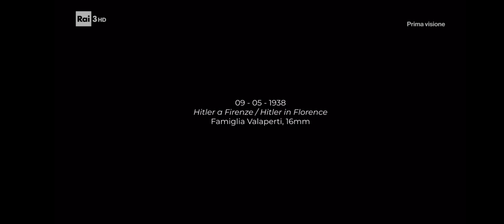Gli Ascari [1937] di Ruth Puccio Posse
Da homemovies100.it:

29 aprile 1937
Gli Ascari

Autore
Ruth Puccio Posse

Formato
16mm

Credits
Musica di Saverio Cigarini - Mix audio Théophile Gagnard | Biennio di Musica da Film del Conservatorio di Musica di Bologna

Ruth Puccio Posse, viaggiatrice argentina di origini italiane che ha incontrato e sposato un militare, il 29 aprile 1937 filma in 16mm i preparativi per la grande parata che si terrà a metà maggio in occasione dei festeggiamenti del primo anno della fondazione dell’Impero. Alla sfilata, la Grande Rivista dell'Impero, che si svolgerà ai Fori Imperiali parteciperanno le truppe coloniali, in particolare gli ascari, i famosi soldati eritrei. E sono proprio gli ascari ad attrarre in particolare l’attenzione di Ruth in queste riprese di fine aprile. La cinepresa indugia tra i militari italiani e quelli africani, accampati vicino a Roma, a Casal de' Pazzi, nei pressi del Circeo, che scherzano tra di loro e mostrano fieri spade, sciabole, fucili e animali (scimmie, cammelli e dromedari) che piacciono anche ai bambini. E si riconoscono nelle immagini i “dubat”, nei loro turbanti bianchi, gli “zaptiè”, i carabinieri eritrei e gli ascari a cavallo (da Sara Filippelli, “Le donne e gli home movies”).